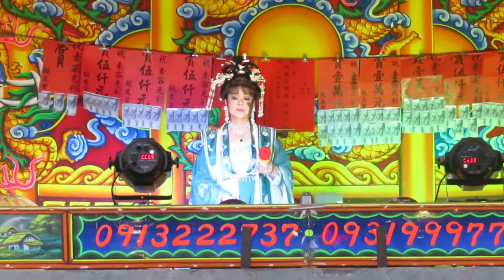111.07.10. 欣櫻鳳歌劇團 文判與書生 1 (千言萬語)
江素蘭